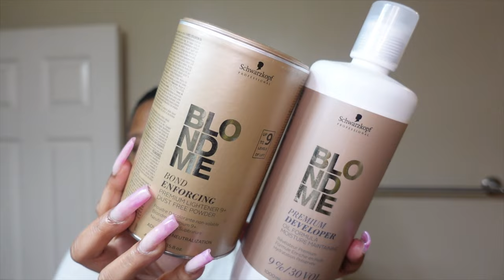HOW TO GET ✨ICY✨ PLATINUM HAIR IN ONE DAY! BLACK TO BLONDE HAIR! | VLOGMAS 2022 - DAY 12 | BetheBeat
hey yallll!! Welcome to VLOGMAS 2022! I hope you enjoy Day 12! ❤️ Get into My Blonde Hair Routine! This is how I bleach my hair to the perfect icy blonde!

♡ LINKS
Shop my Blonde Essentials below:
BLONDE ESSENTIALS
BLONDEME BLEACH
BLONDOR BLEACH
THE DOUX MOUSSE
3 WAY HANGING MIRROR
BLONDE ME BLEACH SET 30V
** KEEP IN MIND THAT I HAVE NOT PURCHASED THIS PRODUCT FROM AMAZON BEFORE! ORDER AT YOUR OWN RISK!***

Amazon Favs
JBW Watches USE CODE BEAT15OFF